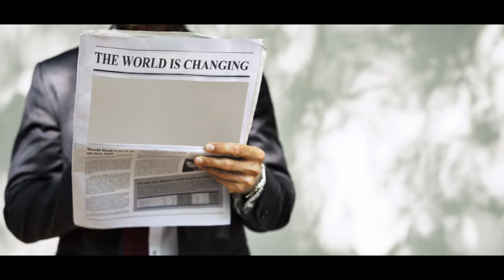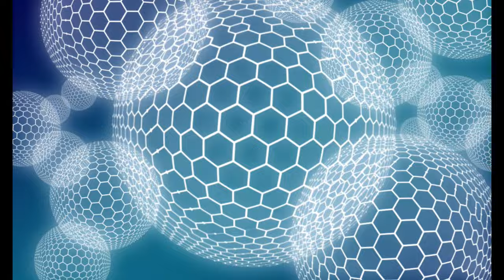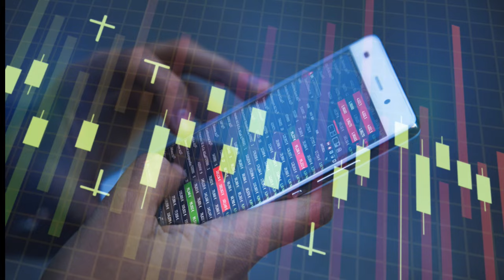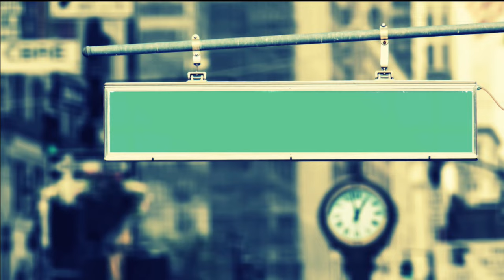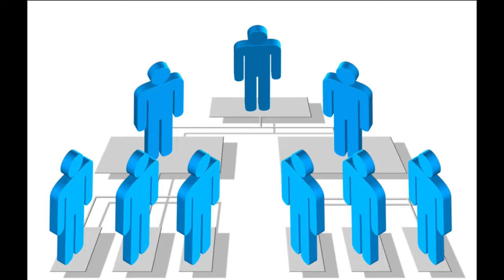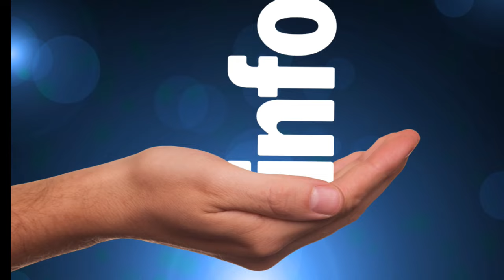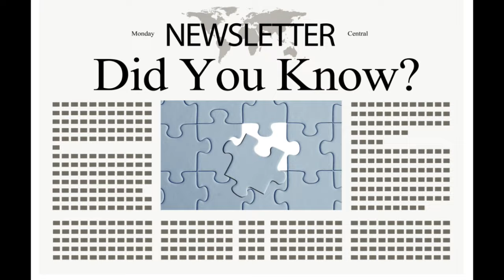Klątwa Tippecanoe prezydentów Stanów Zjednoczonych komentarza analiza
Klątwa Tippecanoe prezydentów Stanów Zjednoczonych